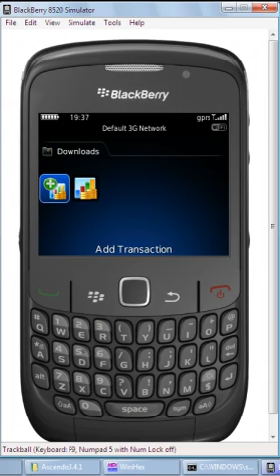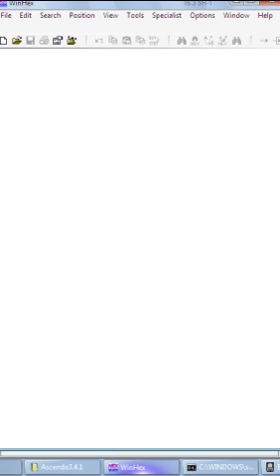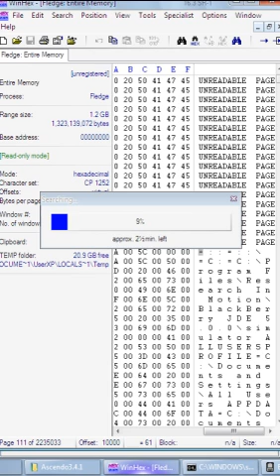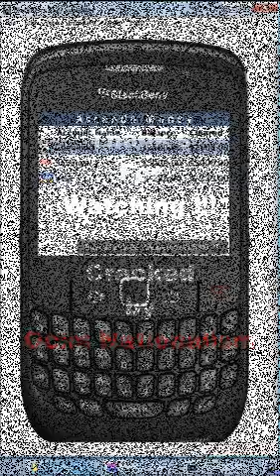CRACK ASCENDO 3 4 1 APPLICATION BLACKBERRY By Ocim Nationalism